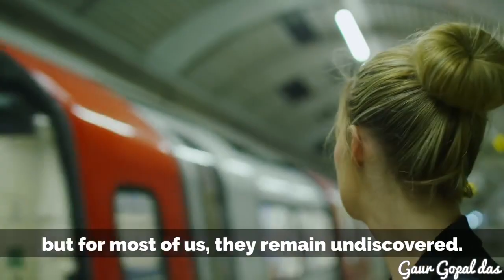Growth Begins At The End Of The Comfort Zone | Gaur Gopal Das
Once a King was gifted with 2 magnificent Peregrine Falcons, which he handed over to an expert for training. One of them learned to soar high into the skies while the other failed to move from its branch. A farmer then came to rescue who cut the very branch on which the falcon sat, resulting in the much-awaited flight. We also need to figure out what fear is stopping us. What is the weakness that is inhibiting our growth?